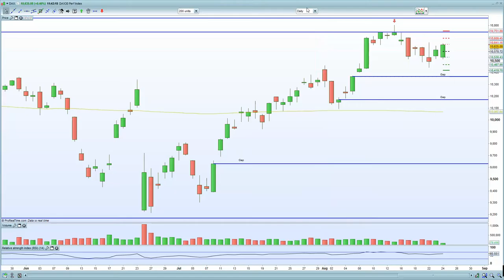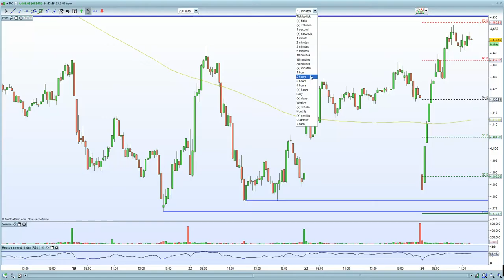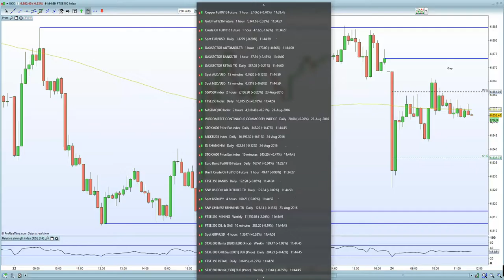FTSE 100 shakes off stronger dollar/Earthquake via WPP. DAX helped by stronger GDP